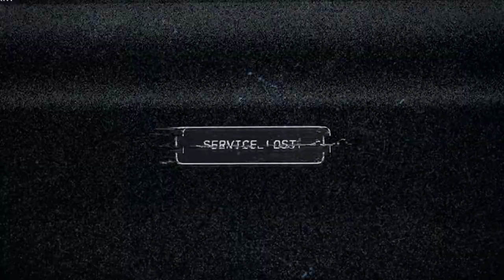-FarCry5 2020 Start- Gameplay